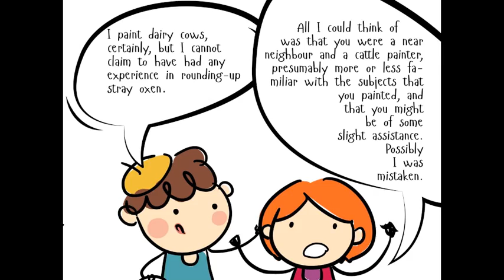COMIC The Salled Ox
Ricardo Sanchez y Felipe Rodriguez
Ingles 4

The Stalled Ox

No. 1

Today we are talking about Mr.Heophil Eshley He was an artist by profession, a cattle painter by force of environment. It is not to be supposed that he lived on a ranche or a dairy farm.

At noonday in summertime the cows stood knee-deep in tall meadow-grass under the shade of a group of walnut trees, with the sunlight falling in dappled patches on their mouse-sleek coats.

No. 2

Narrador: suddenly Adela, assailed the outer door of his studio with loud peremptory knockings.

Adela: "There is an ox in my garden,"

Mr. Eshley: "what kind of ox?"

Adela: "Oh, I don't know what kind," Besides, there are the chrysanthemums just coming into flower.

 No. 3

suddenly Adela Pingsford, assailed the outer door of his studio with loud peremptory knockings.

Mr. Eshley:  " I paint dairy cows, certainly, but I cannot claim to have had any experience in rounding-up stray oxen.

Adela: All I could think of was that you were a near neighbour and a cattle painter, presumably more or less familiar with the subjects that you painted, and that you might be of some slight assistance. Possibly I was mistaken."

Cuadro No. 4

Adela said nothing, but led the way to her garden.

Mr. Eshley:  "It's eating a chrysanthemum,"

Eshley stood very near the gate while he studied the animal's appearance and demeanour. Adela Pingsford continued to say nothing.

No. 5

The necessity for doing something was becoming imperative. Eshley took a step or two in the direction of the animal, clapped his hands, and made noises of the "Hish" and "Shoo" variety. If the ox heard them it gave no outward indication of the fact.

Mr. Eshley:  "Hish" and "Shoo"

Adela: You ‘shoo' beautifully. Meanwhile, do you mind trying to drive that ox away?

No. 6

The icy calm broke down; Adela Pingsford used language that sent the artist instinctively a few feet nearer to the ox. He picked up a pea-stick and flung it with some determination against the animal's mottled flanks.

Suddenly the buey it crossed the tiny strip of turf that the charitable called the croquet lawn, and pushed its way through the open French window into the morning-room.

Adela: I asked you to drive that beast out of my garden, but I did not ask you to drive it into my house.

Mr. Eshley:   Cattle drives are not in my line, painting pretty pictures of pretty little cows is what you're suited for. Perhaps you'd like to do a nice sketch of that ox making it  self at home in my morning-room?

 No. 7

Adela: "Where are you going?

Mr. Eshley: To fetch implements.

Adela: "Do you mean to say that you're going to sit quietly down and paint that brute while it's destroying my morning-room?"

But the artist marched out of the garden. In a couple of minutes he returned, laden with easel, sketching-stool, and painting materials.

No. 8

Adela: "The man is mad, I shall go to the Public Library and get them to telephone for the police,"

A moment later it was Adela herself who appeared to go mad. The ox had finished the vase-flowers and the cover of "Israel Kalisch," and appeared to be thinking of leaving its rather restricted quarters.

 No. 9

The episode was the turning-point in Eshley's artistic career. His remarkable picture, "Ox in a morning-room, late autumn," was one of the sensations and successes of the next Paris Salon, and when it was subsequently exhibited at Munich it was bought by the Bavarian Government, in the teeth of the spirited bidding of three meat-extract firms. From that moment his success was continuous and assured, and the Royal Academy was thankful.

The End